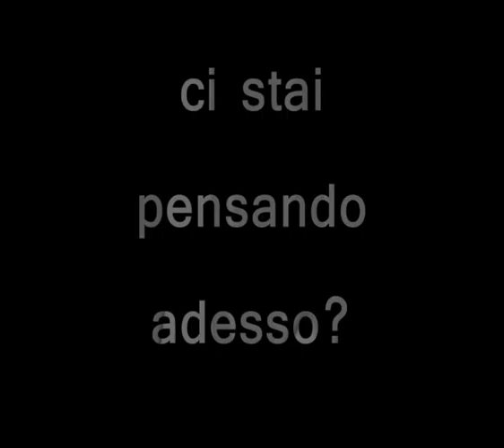La pertica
tristissimo.